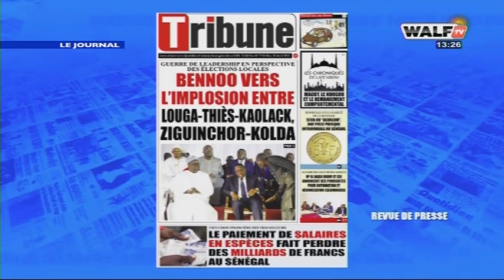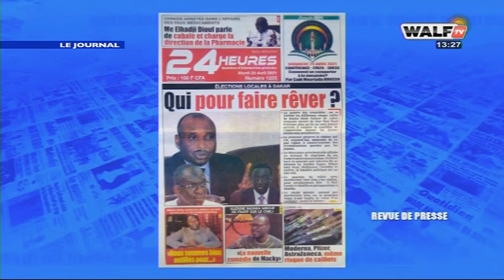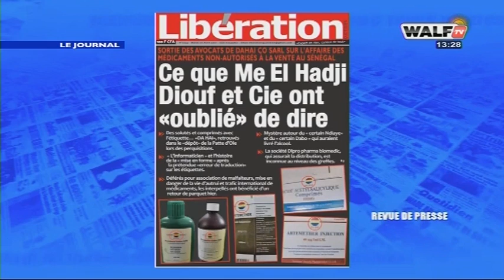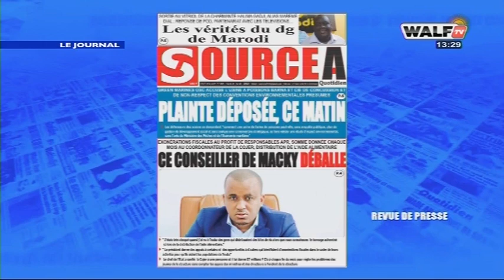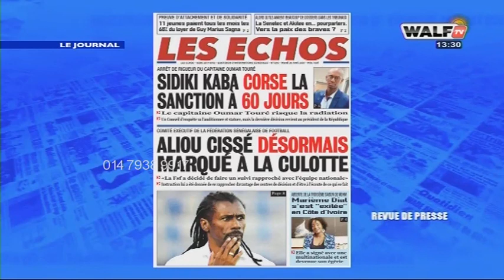Revue de Presse Fr - Pr : Khoudoss Diallo - 20 Avril 2021